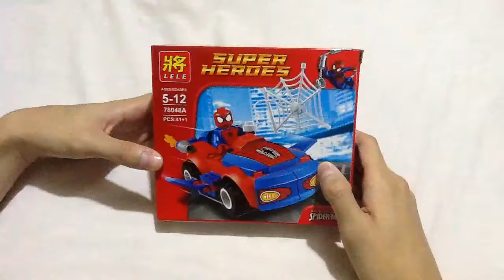Spiderman with Car Toy Unboxing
In this video we unbox a spiderman toy. It contains a spiderman with his car. The car has 4 wheels and has wings on the side. You might call it spidermobile. It has also its own steering wheel and bumpers on the front.